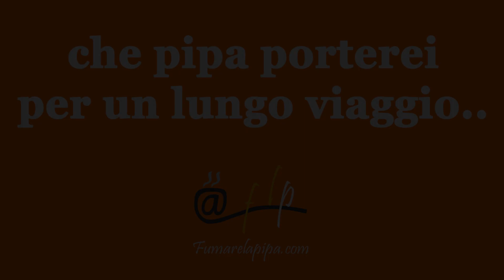Che pipa porterei per un lungo viaggio...